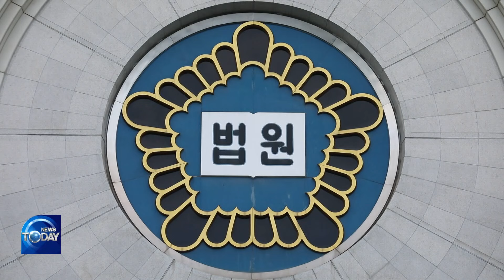YOO AH-IN JAILED FOR DRUG USE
Actor Yoo Ah-in has been sentenced to one year in prison and taken into custody following a conviction on habitual drug abuse charges. The court stated that Mr. Yoo exploited loopholes in the law to commit his crimes.